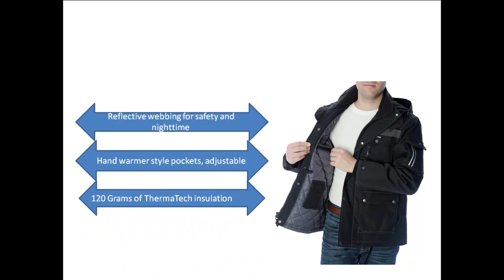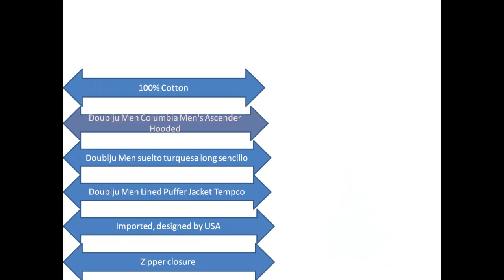best waterproof jacket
waterproof jacket is the valuable product of the winter and  rainy season  of all the man use are you watching my channel wanted to know about the  product.